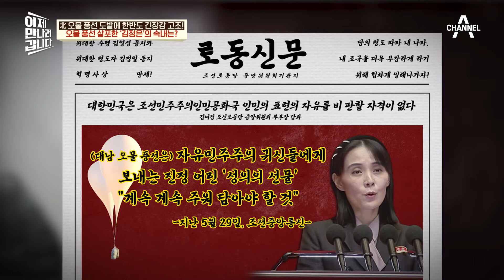北의 도발에 대한 맞대응! 대북 확성기 방송 재개한 한국 | 이제 만나러 갑니다 652 회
미사일에 이어 오물 풍선까지!
연이은 북한의 테러에
한국이 내세운 대응책은?